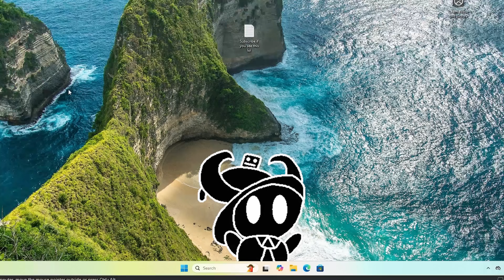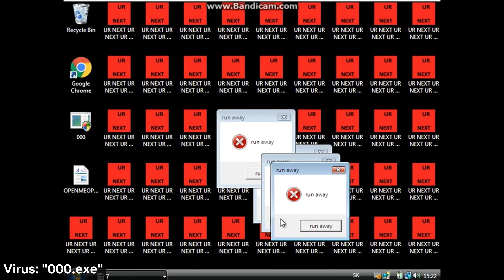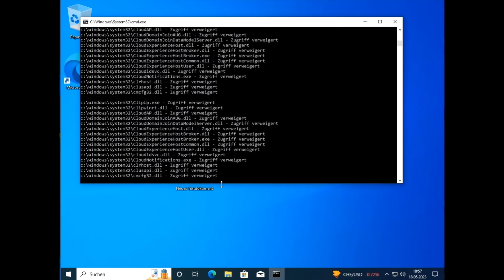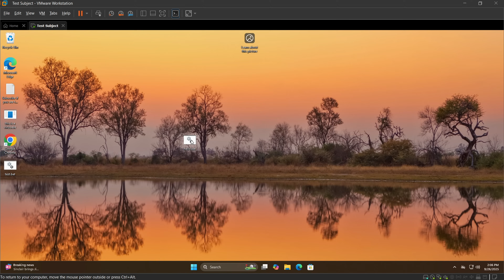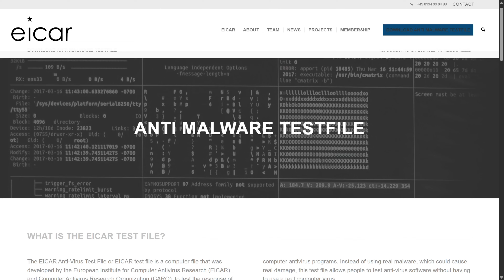THIS is the EASIEST malware ANYONE could make (it’s scary easy)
In case you want to tell me anything/Have any questions, my discord is: @altish